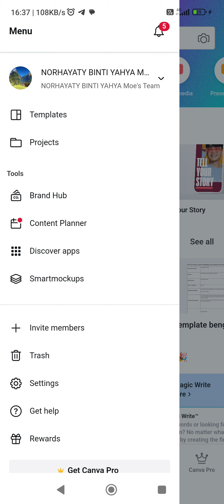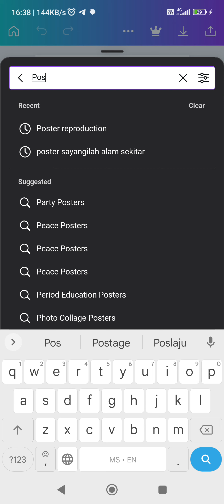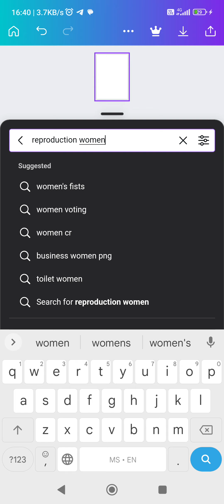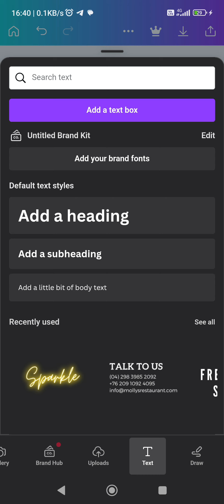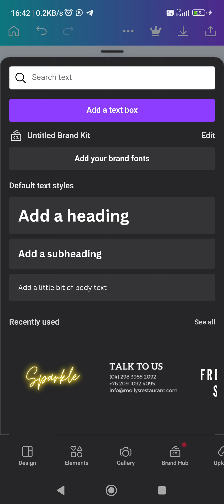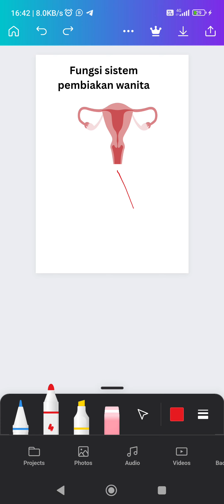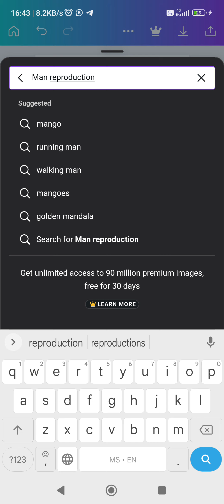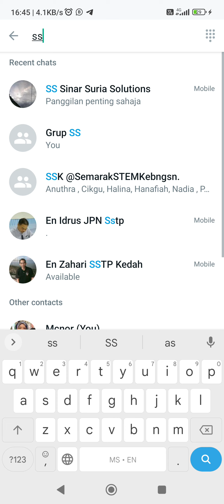Tutorial Menggunakan Canva dalam Platform Delima menggunakan smartphone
Cikgu McNor berkongsi dengan murid-murid cara menggunakan Canva untuk membuat Poster digital bagi tajuk pembiakan sebagai salah satu kerja projek untuk Pentaksiran Bilik Darjah (PBD)